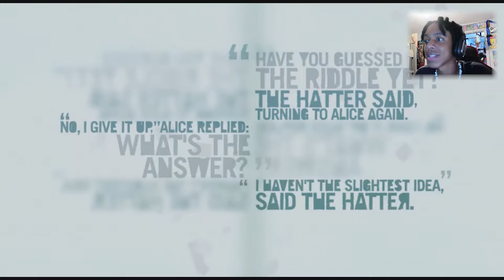FIGHTING A GIANT MONSTER & VAAS!!! - Far Cry 3 (PART#11)